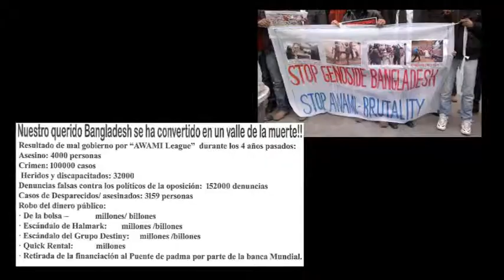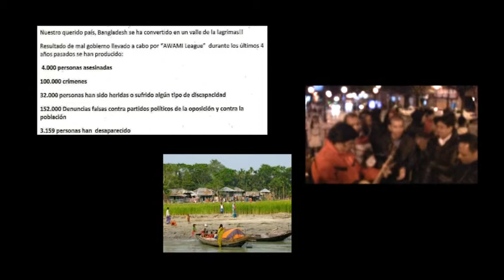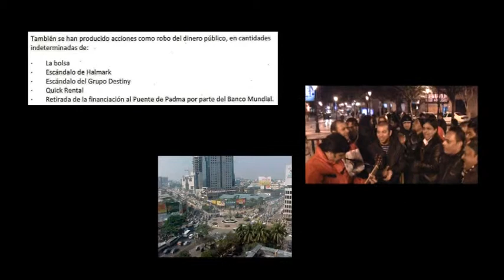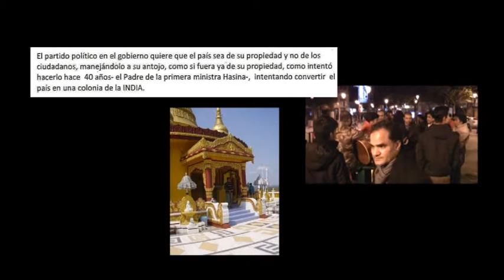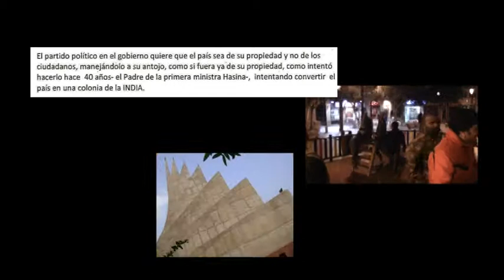Manifestación por Bangladesh en Lavapiés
Manifestación por Bangladesh en Lavapiés por la libertad de culto y la democracia.